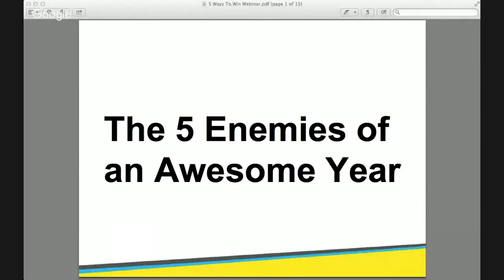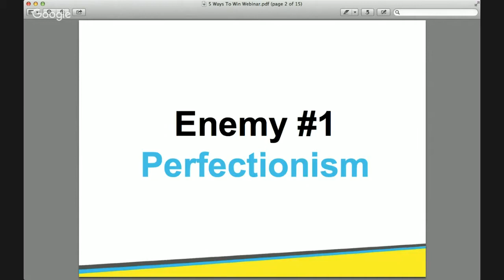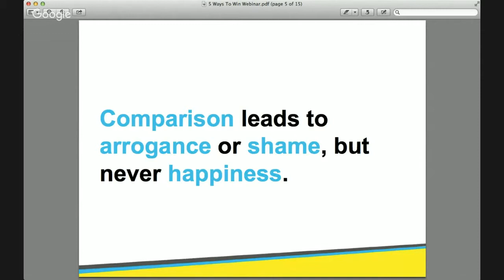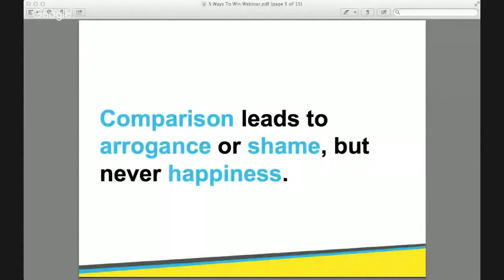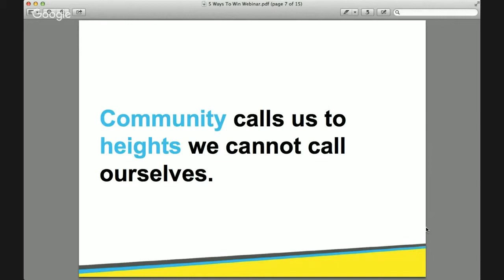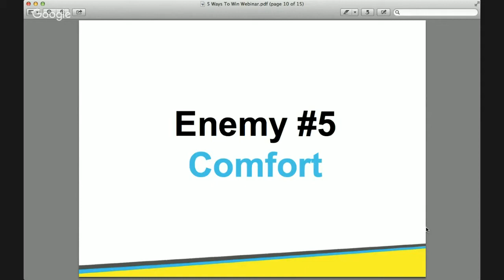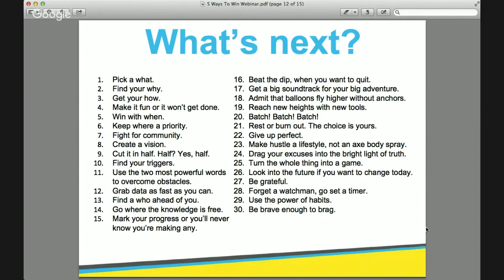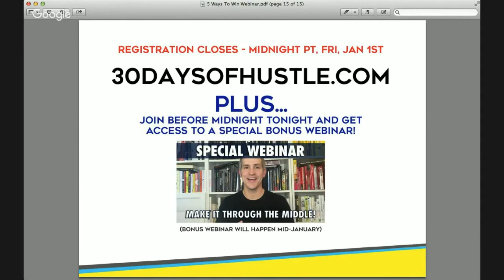5 Ways To Win at New Year's Resolutions